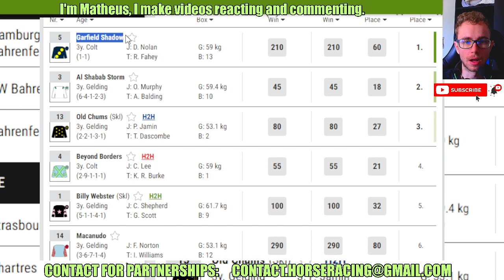Garfield Shadow wins at Chester May, 08 2024 Horse Racing RESULTS Bet